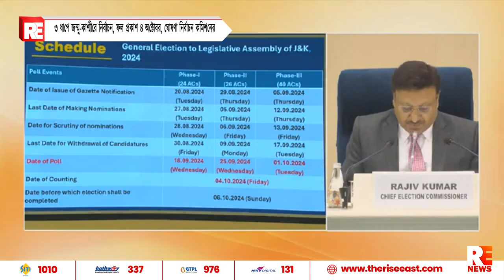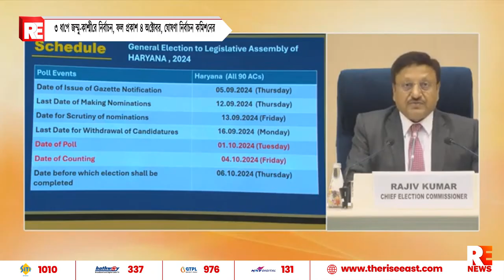৩ ধাপে জম্মু-কাশ্মীরে নির্বাচন, ফল প্রকাশ ৪ অক্টোবর, ঘোষণা নির্বাচন কমিশনের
৩ ধাপে জম্মু-কাশ্মীরে নির্বাচন, ফল প্রকাশ ৪ অক্টোবর, ঘোষণা নির্বাচন কমিশনের